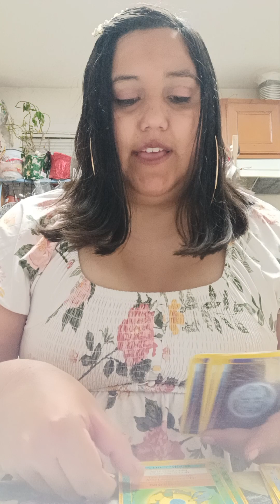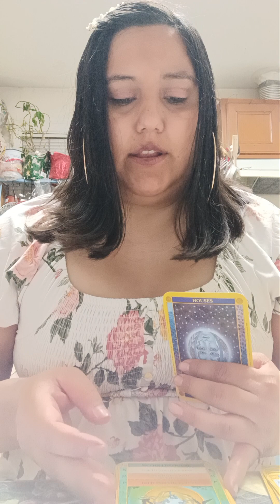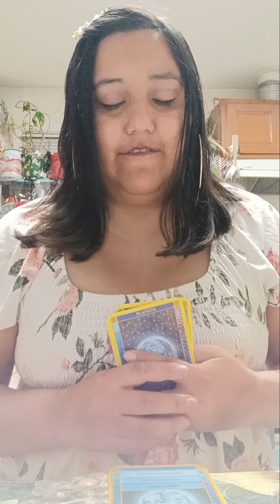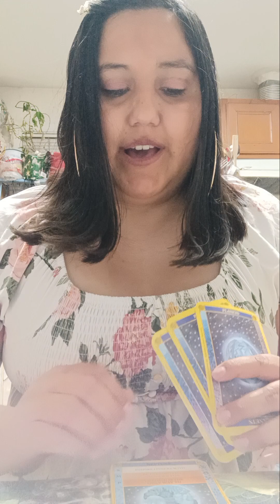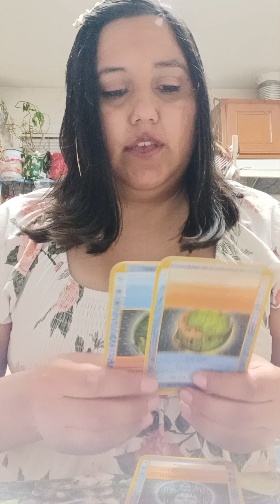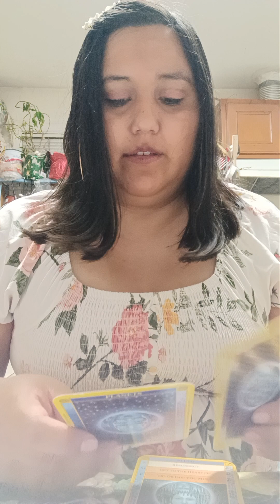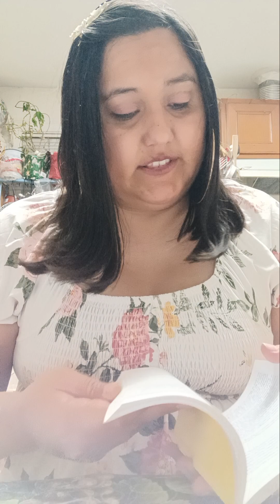karma cards part 2b